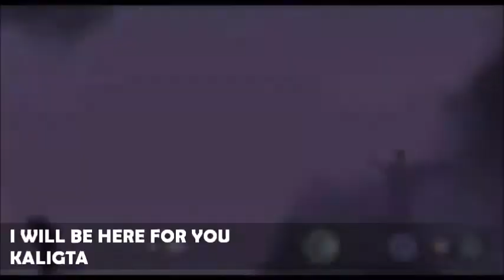Kaligta - I Will Be Here For You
OST of Queen And I